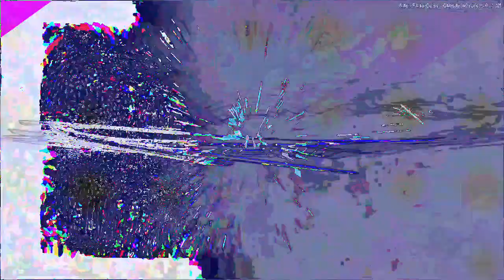[EPILEPSY WARNING] Movie 24 03 19 02h52m09s